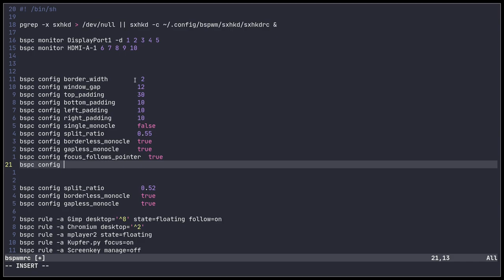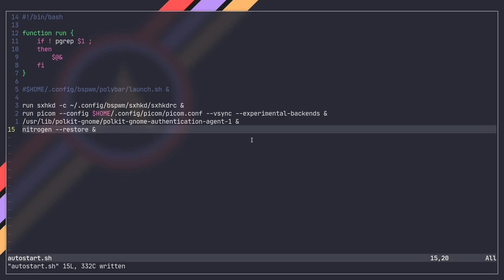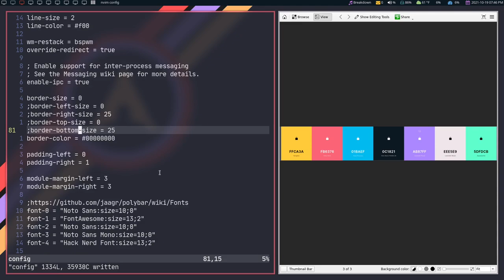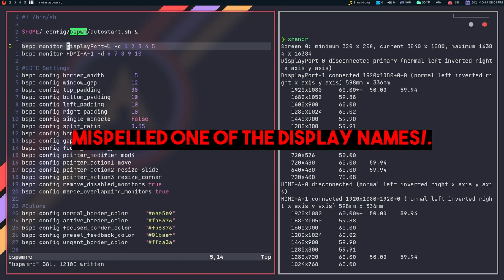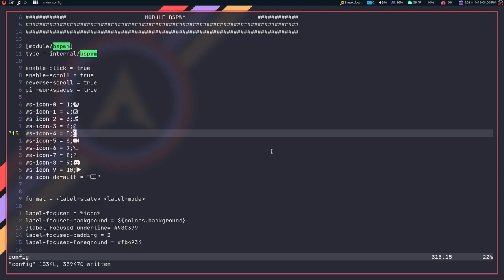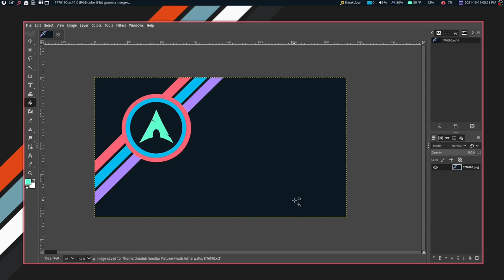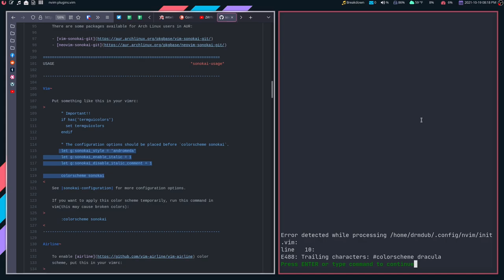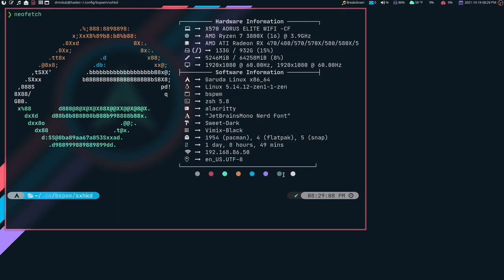Giving BSPWM a Fresh Coat of Paint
Today I rice bspwm, vim, alacritty, and more with a very pretty color scheme.